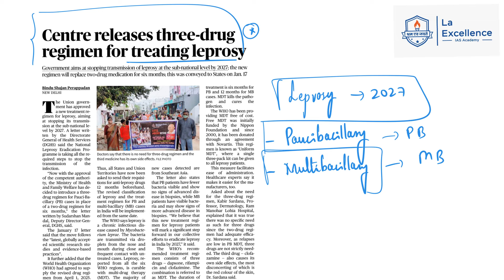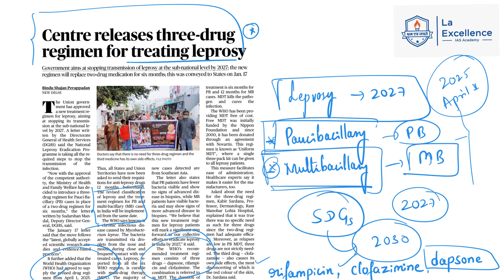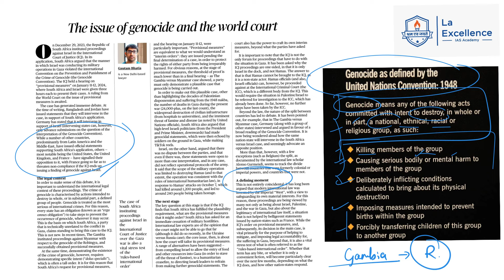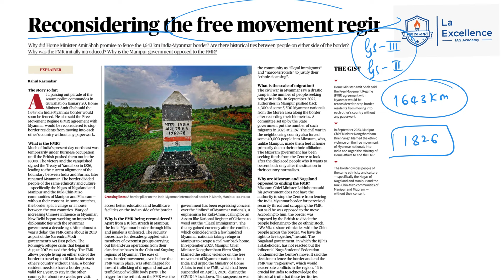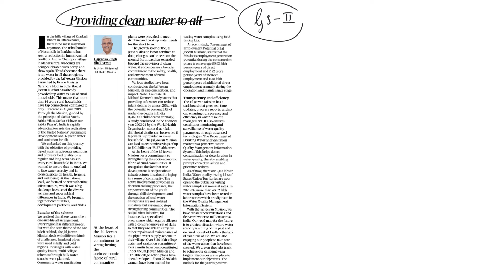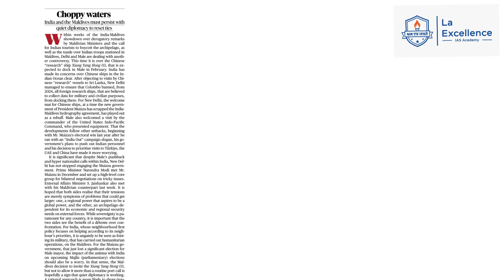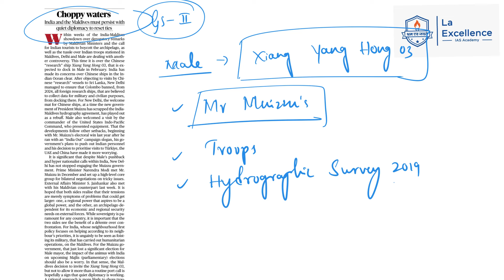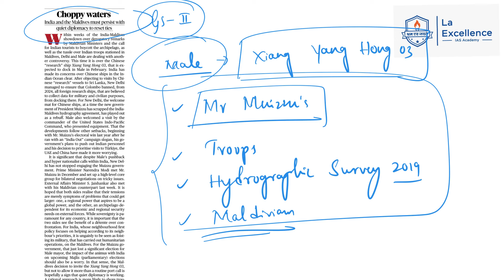25th January 2024|News Analysis By Deepa M | LA EX SPARK| ದಿನ ನಿತ್ಯ ಸುದ್ದಿ ವಿಶ್ಲೇಷಣೆ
||articleoftheday : 25th January 2024

1.Leprosy Eradication
2.Choppy waters
3.Providing Clean water to All
4.The issue of genocide & world court
5.Reconsidering the free Moment Regime